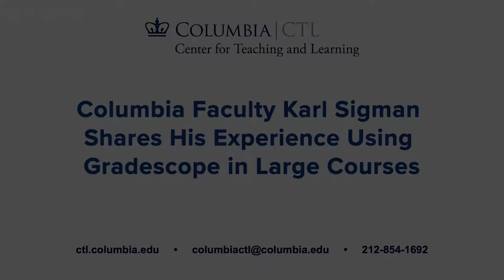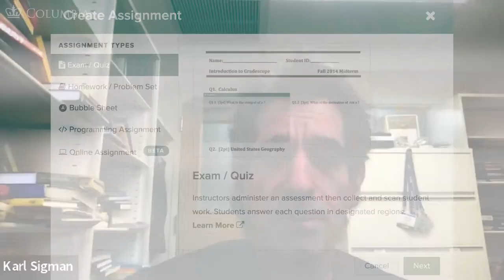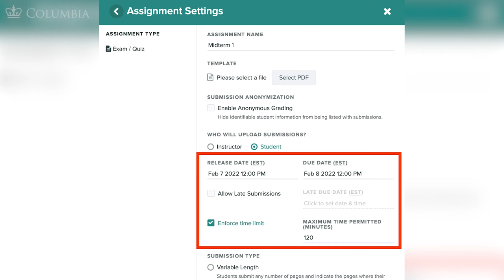Columbia Faculty Karl Sigman Shares His Experience Using Gradescope in Large Courses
In this video, Dr. Karl Sigman, Professor of Industrial Engineering and Operations Research, shares his experience using Gradescope to streamline assigning and grading homework and exams in his large enrollment courses.

Access the following CTL resources for more information on Grading and using Gradescope at Columbia:
— Grading at Columbia: Tips and Strategies using CourseWorks (Canvas) and Gradescope